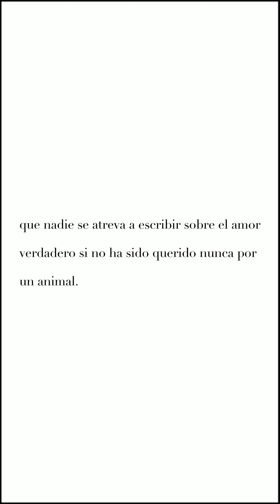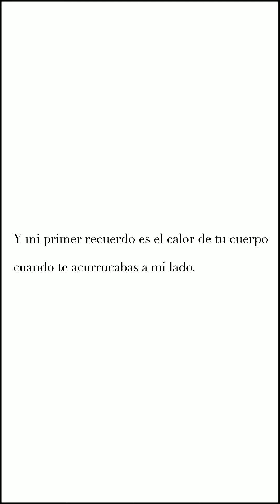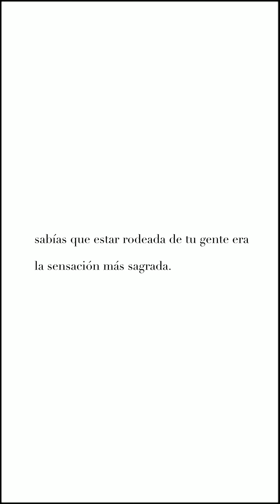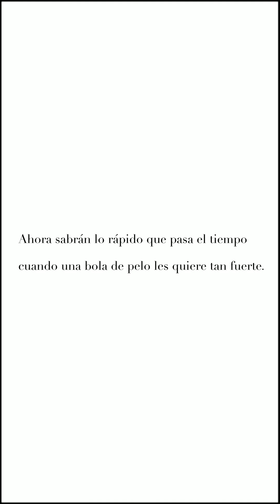El Desván de la Mente - Amor verdadero